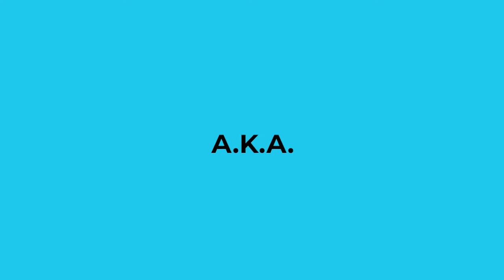How to make Candra’s Coffee Gin & Tonic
The simple G&T is a deliciously simple highball that also allows for plenty of creativity. This little tweak adds depth of flavour and intrigue to the old favourite. ‘Coffee and Tonic’?! I hear you say. I know…but just trust us, it’s a great combination you need to try.